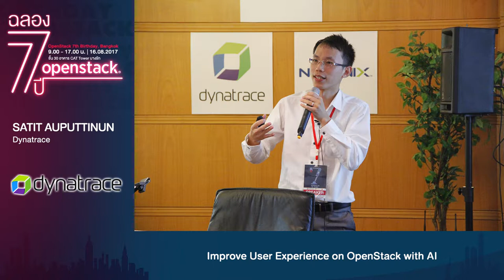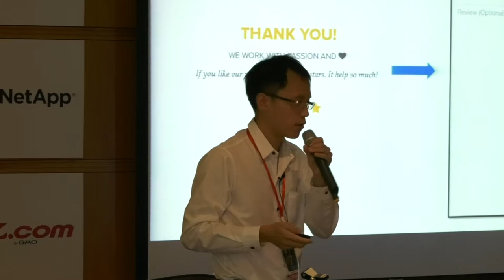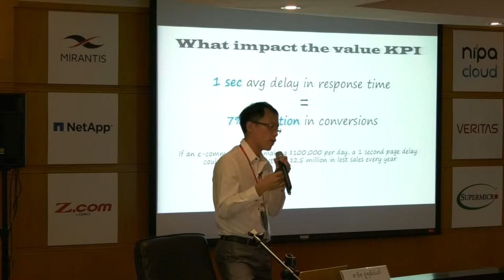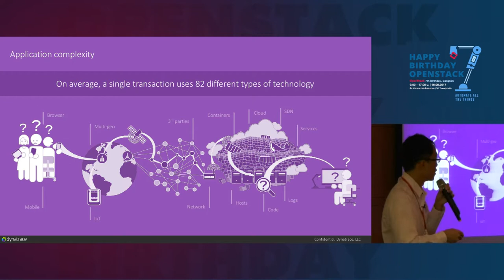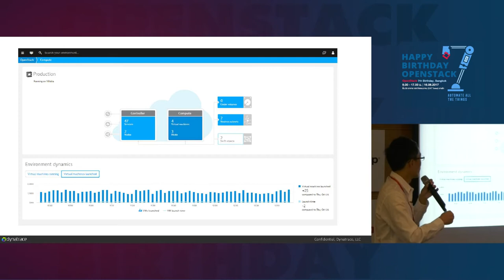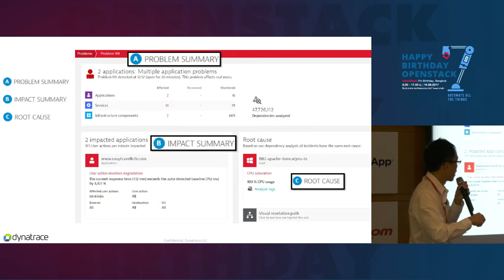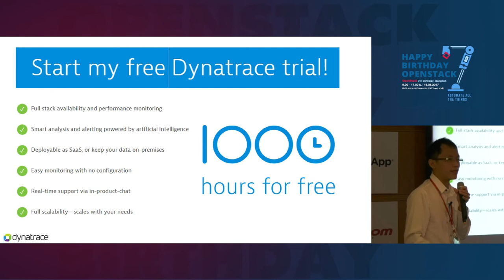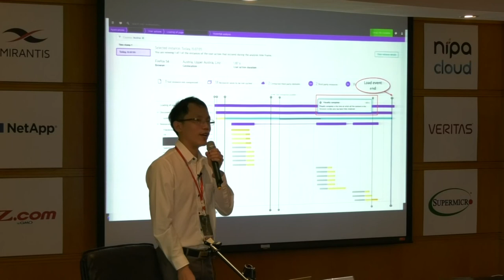Improve user experience on OpenStack with AI - Satit Auputtinun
Topic : Improve user experience on OpenStack with AI
Speaker : Satit Auputtinun, Dynatrace